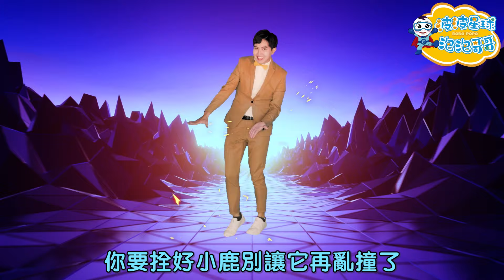野摩托DJ版 機車舞 舞蹈完整版 郭鎬鳴 抖音TIK TOK Ye Mo Tuo Motor Dance 簡單舞蹈 律動 廣場舞 洗腦歌 動態歌詞 Lyrics【波波星球泡泡哥哥bobopopo】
🌟3分鐘填寫問卷🌟
就可以免費獲得泡泡哥哥的簽名照！

❤️波波星球❤️
專屬小朋友的星球
希望更多的孩子或偏鄉學校
在家裡，與 哥哥姐姐 一起開心跳舞！

❤️合作洽詢
👉經紀人(Claire) Line ID：@063zumet